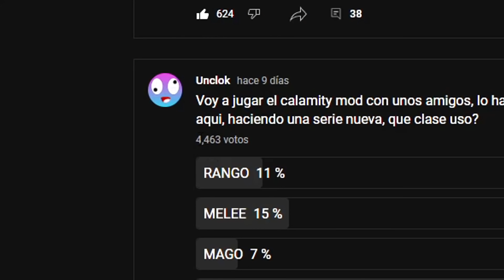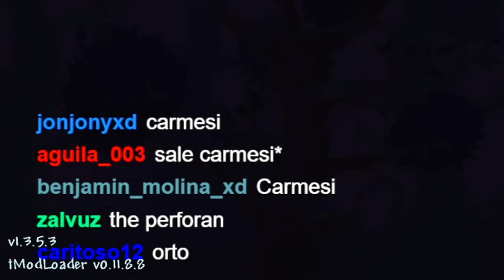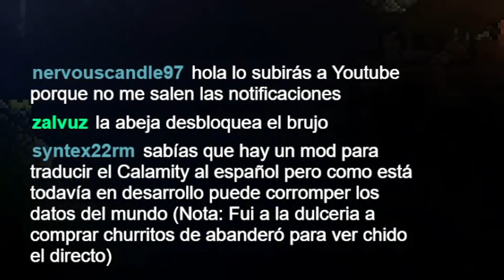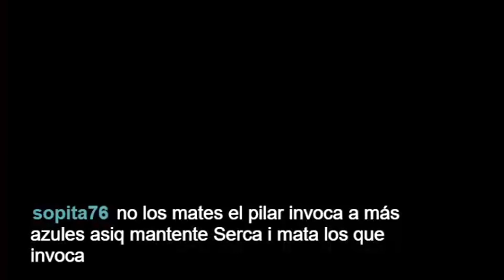EL INICIO DE UNA GRAN AVENTURA!!!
Hola que tal? Hoy empezamos con nuestra aventura con el calamity, este video es un fragmento editado de stream, espero les guste y si se así apoyen la serie dando a like :D